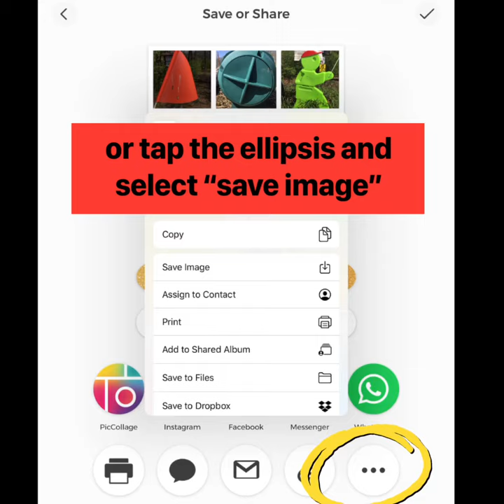Geometric Shape Photo Hunt (Studio 4)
Hey, Studio 4! Mr. Brown here! Miss you, hope you're healthy and safe!

This week I'm assigning a 2-part photo assignment. This will be an Geometric Shape Photo Collage! You will use your iPad (or an iPhone) to take 9 photos that showcase GEOMETRIC SHAPES.

In art, geometric shapes are usually man-made, and have clearly-defined edges. They are usually symmetrical as well.

The most COMMON geometric shapes are:

    The Circle.
    The Triangle.
    The Rectangle.
    The Rhombus.
    The Square.
    The Trapezoid.

Geometric shapes are ALL AROUND us! Sometimes we just don't notice them. Stop signs, bricks, and car wheels are all examples of geometric shapes. Some are easier to find than others. Triangles and trapezoids are a little tougher to find!

PART 1: PHOTO HUNT

Take 9 photos that showcase geometric shapes.

Good composition is key. Try to compose or arrange your photos so that the color is in the center of the photo.  Think about where the viewer's eyes will go and move that focal point to the center.

Once you have your 9 photos, make sure they're easy to find in your Camera Roll or Photos app. You can make a Photo Album if you'd like. Call it "Collage Photos: Geometric Shapes."

This is an OUTDOOR photo assignment. To be crystal clear: the photos MUST taken be outside, but they can be photos of man-made things (cars, signs, lights, whatever).

Also: make sure all photos are cropped to a SQUARE format. Easy to do, but if you need help go

PART 2: PHOTO COLLAGE

Now that you have you 9 photos featuring color, it's time to build your photo collage.

Use PicCollage. Many of you will already have the app. If not, download it for free

DIRECTIONS for using PicCollage

1). Open PicCollage
2). Tap "Grids"
3). Find and Select your 9 photos and then the "check" symbol
*(the app will automatically put your photos in a grid).
4). Tap "Auto"
5) Choose the second option (from the left).
6) Choose white as background color.
7) Tap "Done"
8) Then "Save to Library" (or tap the ellipsis and tap "Save Image."

Nice work! Turn in that photo to SeeSaw!

If you hit a snag, watch the attached video.

Happy Photo Hunting, EPiC Explorers!